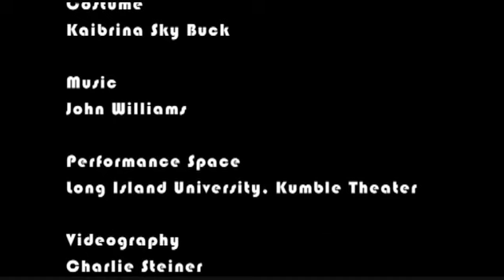Cast Iron Crutches